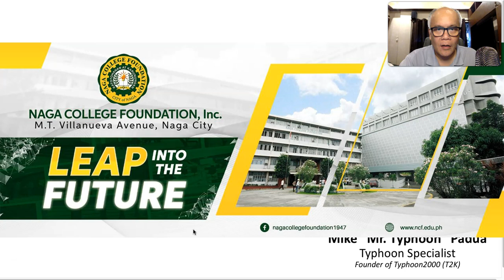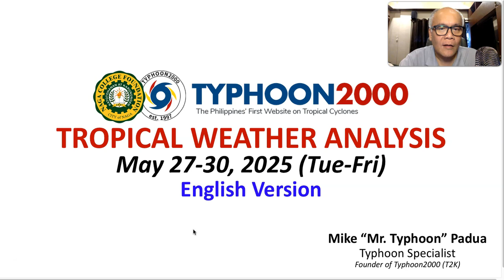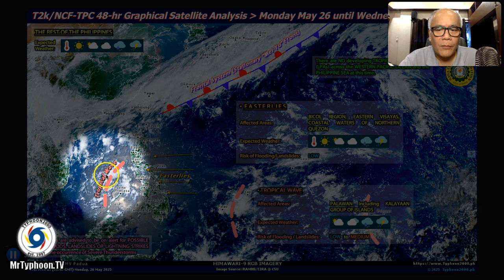May 27-30, 2025 Update: The Wet/Rainy Season Is About To Begin In The Philippines.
Mr. Typhoon's English Update: May 27-30, 2025 (Tue—Fri)

The Wet / Rainy Season is about to begin probably this first week of June, as more thunderstorms are expected across the country and the beginning of the Southwesterly Windflow (Mild Habagat) this weekend. To find out more, please check out our T2K Tropical Weather Analysis recorded at 5:00 PM Manila Time (09:00 GMT) May 27, 2025, as presented by Mike “Mr. Typhoon” Padua, Typhoon Specialist of Typhoon2000.